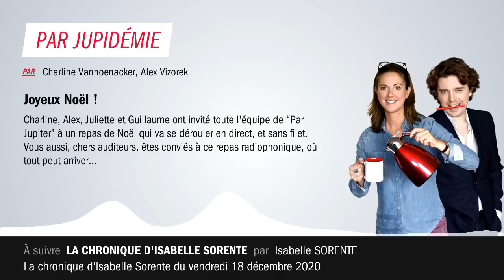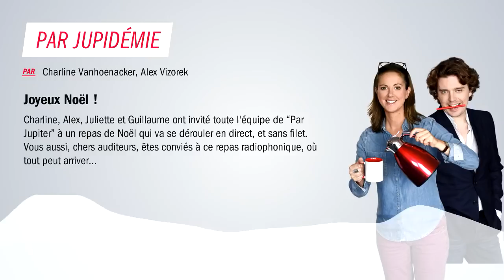Par Jupiter 2020 la fin - Vendredi 18 décembre 2020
00:00 : Les (presque) derniers tops de popoPop
00:36 : Les vraies infos de 17h présentées par Lætitia Gayet
08:05 : " Par Jupifiction de Noël "
10:39 : Par Jupiter le début de la fin...
11:55 : Par Jupiter... enfin
14:02 : Aldeber (pour Thomas Croisière) : "La liste au Père Noël"
16:52 : Grandes engueulades (presque justifiées)...
18:47 : Les autres vraies infos de (presque) 17h17
22:41 : "Le souper de Noël" de Thomas Croisière, de ses fistons et l'équipe
24:34 : La chronique de Juliette Arnaud (avec C&A)
27:10 : La chronique de "Covidou" (avec Thomas Bidegain)
29:28 : La chronique de Constance "La belle et la bête" (avec Aldebert, Aymeric Lompret...)
33:15 : Le début du débat musical entre Mélanie Bauer et Alex Vizorek
33:28 : "La mère Noël" - Les Berruriers Noirs (1)
34:54 : "Le Père Noël Noir" - Renaud
35:42 : On ouvre les cadeaux ? Parmi les cadeaux, celui de Clara à Charline (2)
36:15 : La chronique de Hippolyte Girardot braquée par d'autres ouvertures de cadeaux...
39:13 : La chroniques de Christine Gonzales  (3)
43:00 : Par Jupit... truc ? Un Trivial PourSouite ? Trivial Jupit' !
45:44 : La meilleure question avec les meilleurs couillons de Par Jupiter
46:18 : La réponse de Roukiata Ouedraogo
48:44 : Les réponses de Thomas VDB à Guillaume Meurice
50:47 : La chronique de Thomas Croisière... avec ses deux lutins
54:05 : La chanson de Frédéric Fromet "Petit Booba Noël"
57:11 : Remerciements de la fin d'année !

Bonnes fêtes de fin d'années malgré tout le pognon de dingue !!
(désolé à toutes et tous de ne pas avoir eu la possibilité de pouvoir capter l'avant dernière d'hier jeudi :( )
(2) (la chronique de Clara à la 48ème minute)
(3) (l'invitée du vendredi 21/06/19 avec Cynthia Fleury)